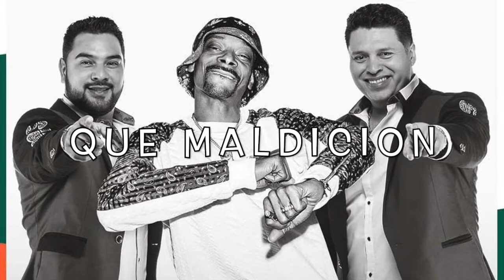Que Maldicion - Banda MS ft Snoop Dogg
Qué Maldición · Banda Sinaloense MS de Sergio Lizárraga · Snoop Dogg

Qué Maldición

Producer: Sergio Lizárraga